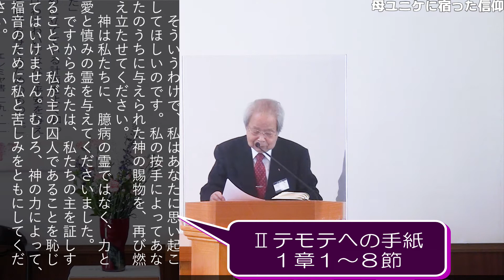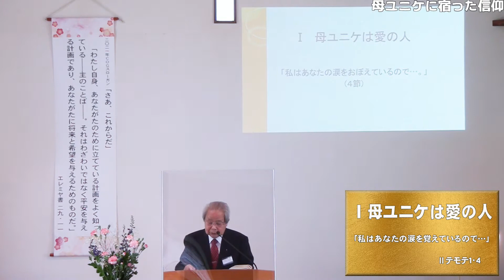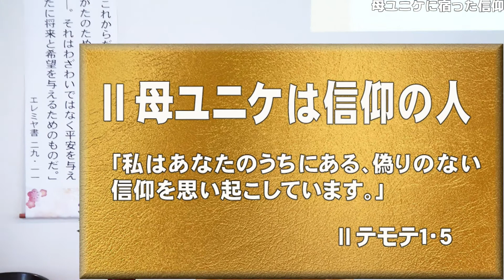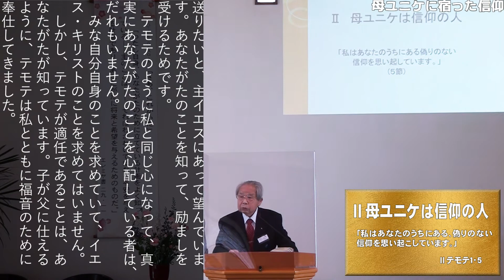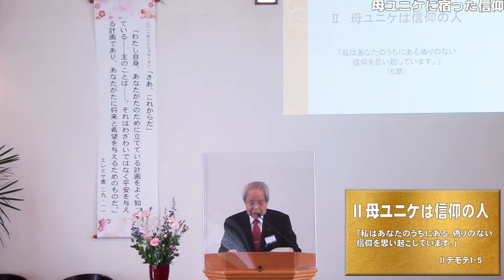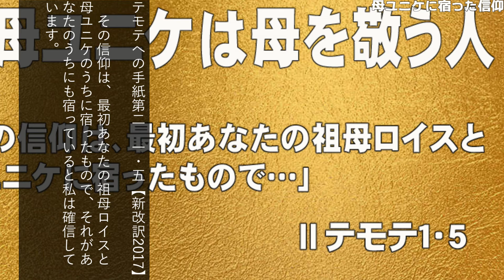母ユニケに宿った信仰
2021/05/09
チャーチ・オブ・ゴッド横浜港南キリスト教会
礼拝説教　伊藤昭吉師
聖書箇所　テモテへの手紙第二　１章１～８節
教会ホームページ